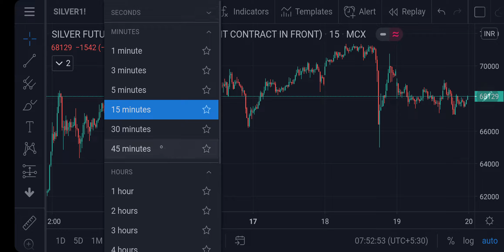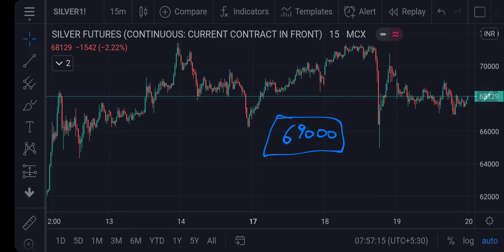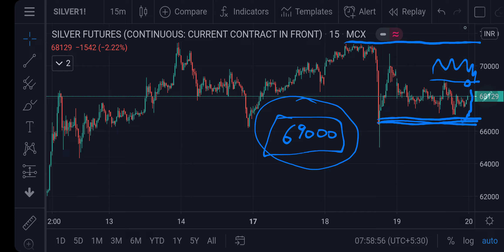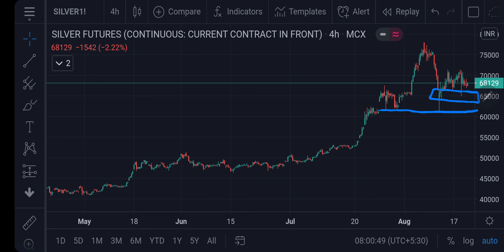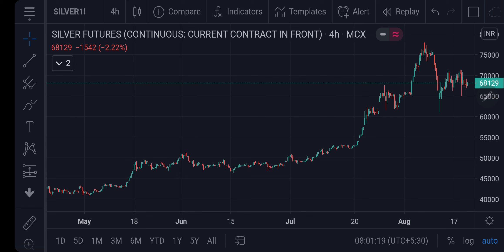Silver MCX Intraday Forecast 20082020 | Technical Analysis | 04Sep20 | Trading Strategy